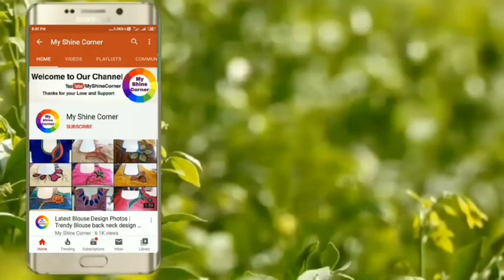Gorgeous Mehndi Designs for hands and feet | Simple and best Arabic Mehandi Designs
Hello Viewers,